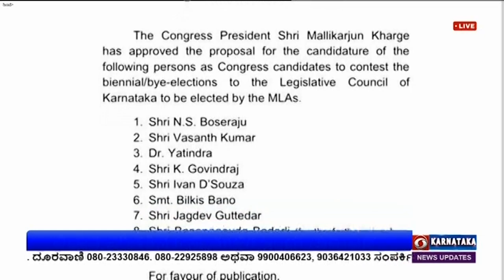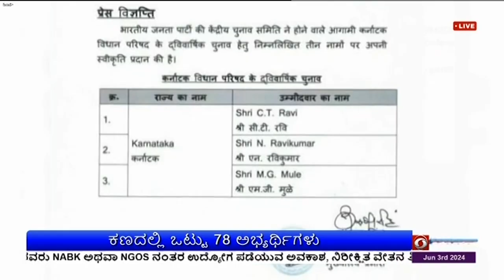ವಿಧಾನ ಪರಿಷತ್ತಿನ 6 ಸ್ಥಾನಗಳಿಗೆ ಇಂದು ಚುನಾವಣೆ ; ಪದವೀಧರರು, ಶಿಕ್ಷಕರ ಕ್ಷೇತ್ರಗಳಲ್ಲಿ ಮತದಾನ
ರಾಜ್ಯ ವಿಧಾನ ಪರಿಷತ್ತಿನ ದ್ವೈವಾರ್ಷಿಕ ಚುನಾವಣೆಯಲ್ಲಿ ತಲಾ 3 ಶಿಕ್ಷಕರ ಮತ್ತು ಪದವೀಧರ ಕ್ಷೇತ್ರಗಳಿಗೆ ಇದೀಗ ಮತದಾನ ಪ್ರಗತಿಯಲ್ಲಿದೆ. ಆಡಳಿತಾರೂಢ ಕಾಂಗ್ರೆಸ್ ಹಾಗೂ ಬಿಜೆಪಿ - ಜೆಡಿಎಸ್ ಮೈತ್ರಿಕೂಟಕ್ಕೆ ಈ ಚುನಾವಣೆ ಪ್ರಮುಖವಾಗಿದೆ.
ಈಶಾನ್ಯ ಪದವೀಧರ, ಬೆಂಗಳೂರು ಪದವೀಧರ ಮತ್ತು ನೈರುತ್ಯ ಪದವೀಧರ ಕ್ಷೇತ್ರಗಳು ಹಾಗೂ ಆಗ್ನೇಯ ಶಿಕ್ಷಕರ, ನೈರುತ್ಯ ಶಿಕ್ಷಕರ ಹಾಗೂ ದಕ್ಷಿಣ ಶಿಕ್ಷಕರ ಕ್ಷೇತ್ರಗಳಿಗೆ ಚುನಾವಣೆ ನಡೆಯುತ್ತಿದೆ. ಬೆಳಗ್ಗೆ 8 ರಿಂದ ಆರಂಭವಾಗಿರುವ ಮತದಾನ ಸಂಜೆ 4 ಗಂಟೆ ವರೆಗೆ ನಡೆಯಲಿದೆ. ಆರು ಕ್ಷೇತ್ರಗಳಿಂದ ಒಟ್ಟು 78 ಅಭ್ಯರ್ಥಿಗಳು ಸ್ಪರ್ಧಿಸಿದ್ದು, ಜೂನ್ 6ರಂದು ಮತ ಎಣಿಕೆ ನಡೆಯಲಿದೆ. ಜೂನ್ 12ರಂದು ಚುನಾವಣಾ ಪ್ರಕ್ರಿಯೆ ಪೂರ್ಣಗೊಳ್ಳಲಿದೆ.
ಈ ಕ್ಷೇತ್ರಗಳನ್ನು   ಪ್ರತಿನಿಧಿಸುತ್ತಿರುವ ಹಾಲಿ  ವಿಧಾನ ಪರಿಷತ್ ಸದಸ್ಯರು  ಇದೇ ತಿಂಗಳ  21ಕ್ಕೆ  ನಿವೃತ್ತರಾಗಲಿದ್ದಾರೆ.
ಡಾ.ಚಂದ್ರಶೇಖರ ಬಿ.ಪಾಟೀಲ, ಆಯನೂರು ಮಂಜುನಾಥ್, ಅ.ದೇವೇಗೌಡ, ವೈ.ಎ.ನಾರಾಯಣಸ್ವಾಮಿ, ಎಸ್.ಎಲ್.ಭೋಜೇಗೌಡ ಮತ್ತು ಮರಿತಿಬ್ಬೇಗೌಡ ಅವರ ನಿವೃತ್ತಿಯಿಂದ ತೆರವಾಗಿದ್ದ ಸ್ಥಾನಗಳಿಗೆ ಈ ಚುನಾವಣೆ ನಡೆಯುತ್ತಿದೆ. ಈ ಎಲ್ಲ ಅಭ್ಯರ್ಥಿಗಳೂ ಮರು ಅವಕಾಶ ಬಯಸಿ ಸ್ಪರ್ಧೆಯಲ್ಲಿದ್ಧಾರೆ. ಈ ಪೈಕಿ ಹಿಂದೆ ಬಿಜೆಪಿಯಲ್ಲಿದ್ದ ಆಯನೂರು ಮಂಜುನಾಥ್  ಈ ಬಾರಿ ಕಾಂಗ್ರೆಸ್ ಅಭ್ಯರ್ಥಿಯಾಗಿ ಸ್ಪರ್ಧಿಸಿದ್ದರೆ, ಕೆಲ ದಿನಗಳ ಹಿಂದೆಯಷ್ಟೇ ಜೆಡಿಎಸ್ ತೊರೆದಿದ್ದ ಮರಿತಿಬ್ಬೇಗೌಡ,  ದಕ್ಷಿಣ ಶಿಕ್ಷಕರ ಕ್ಷೇತ್ರದಲ್ಲಿ  ಕಾಂಗ್ರೆಸ್ ಅಭ್ಯರ್ಥಿಯಾಗಿ ಸ್ಪರ್ಧಿಸಿದ್ದಾರೆ.

ಈಶಾನ್ಯ ಪದವೀಧರ ಕ್ಷೇತ್ರದಲ್ಲಿ  19 ಅಭ್ಯರ್ಥಿಗಳು,  ನೈಋತ್ಯ  ಪದವೀಧರ ಕ್ಷೇತ್ರದಲ್ಲಿ  10 ಅಭ್ಯರ್ಥಿಗಳು,  ಬೆಂಗಳೂರು  ಪದವೀಧರ ಕ್ಷೇತ್ರದಲ್ಲಿ   15 ಅಭ್ಯರ್ಥಿಗಳು  ಕಣದಲ್ಲಿದ್ದಾರೆ.
ಆಗ್ನೇಯ ಶಿಕ್ಷಕರ ಕ್ಷೇತ್ರದಲ್ಲಿ  15,  ನೈಋತ್ಯ ಶಿಕ್ಷಕರ ಕ್ಷೇತ್ರದಲ್ಲಿ  8  ಮತ್ತು ದಕ್ಷಿಣ  ಶಿಕ್ಷಕರ ಕ್ಷೇತ್ರದಲ್ಲಿ  11 ಅಭ್ಯರ್ಥಿಗಳು  ಸ್ಪರ್ಧಿಸಿದ್ದಾರೆ.